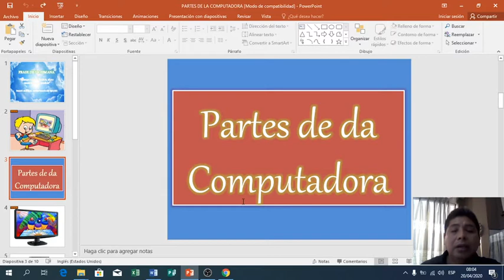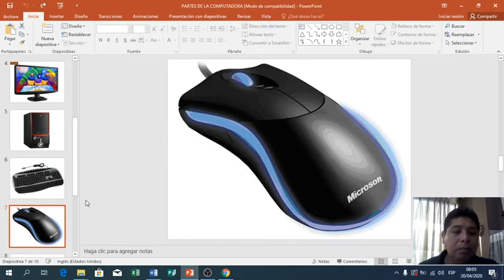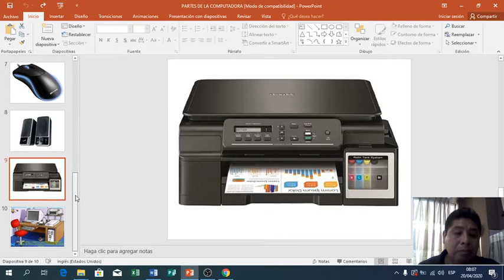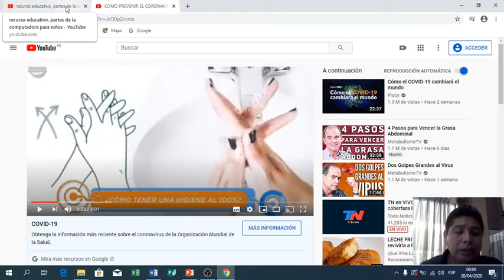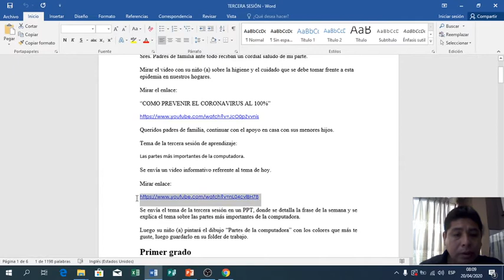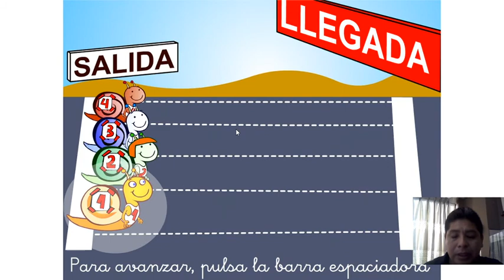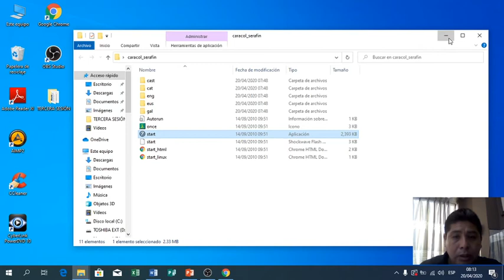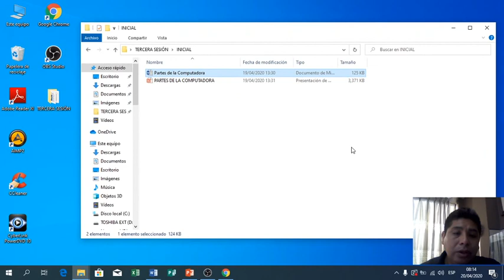CLASE TUTORIAL PARA INICIAL